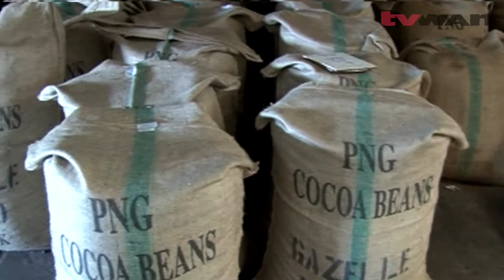Free Trade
TVWAN News 2nd April 2017